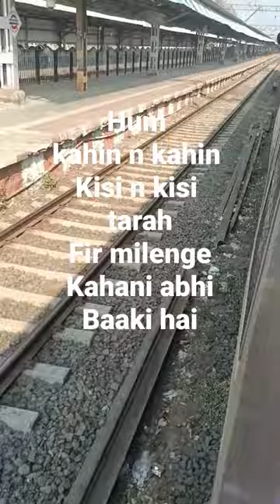train music train-Rain&music